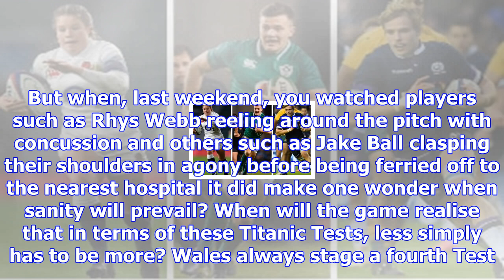The rugby debate: player welfare must be a priority – not money – and world rugby needs to limit au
The rugby debate: player welfare must be a priority – not money – and world rugby needs to limit autumn tests
Here is a revolutionary idea. How about all the countries actually take notice of World Rugby’s autu...